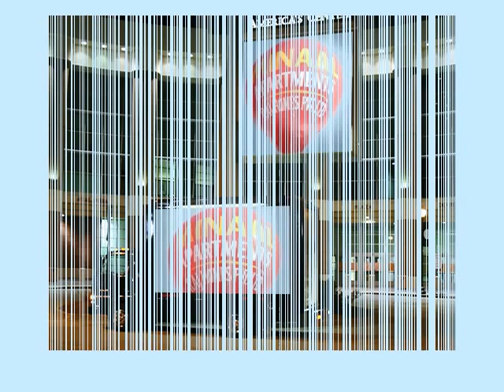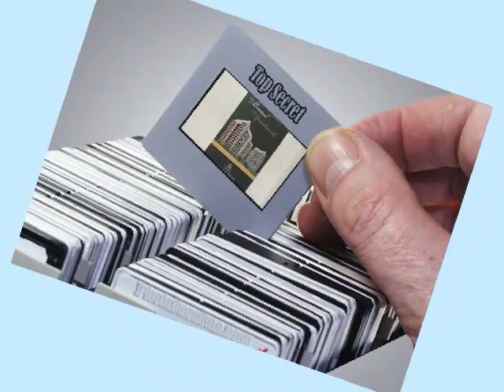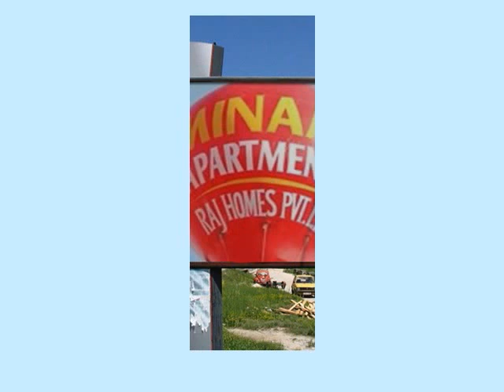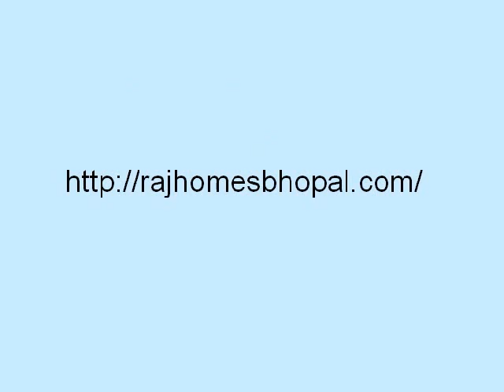Minaal Apartments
After successful projects of Minal Residency and Siddharth Lake City here is the best Minaal Apartments project of Madhya Pradesh in Bhopal, imagining which will bring you in a new world!

    * 12 storied building
    * 250 Super Delux flats with servant rooms facility
    * Completely Air Conditioned
    * Driven by 6 Mitsubishi lifts
    * Separate parkings for 2 cars for each flat
    * Swimming Pool, Health Club, Gardens, Badminton Court, Tennis Court
    * Special Fire safety arrangements
    * 2 floors for car parking only
    * Italian Marble